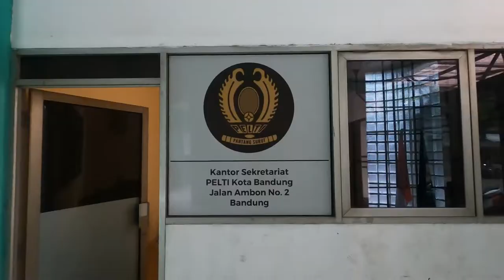VLOG : BANDUNG! Latihan Bersama Pak Kromo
Hello Guyss.
Beberapa waktu yang lalu gue ada acara di kota Bandung.
Karena gue nginep 3 hari 2 malem, kepikiran deh buat nyobain latihan tennis di sini.
Nahh singkat cerita, gue Googling deh, dan nemu Lapangan FIKS Bandung, deket GOR SAPARUA, ngga jauh dari gedung Sate.
Tepat nya di Jalan Ambon No.2, Bandung.

WA Call ke beliau langsung ya gaess, buat kalian yang mo belajar barang beliau.

TOP ABIESSS!!  Gue rekomen buat latihan bersama beliau.
So., Hope You gaes enjoy this video.

Maju terus dunia Tennis Indonesia!!!